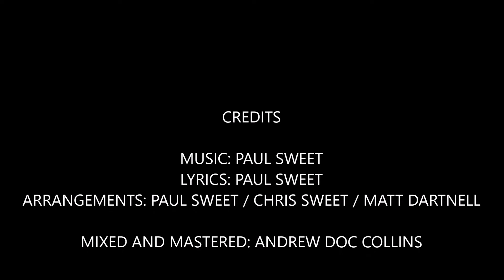10 RUNNING SCARED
Paddy Mullen - Lead Vocals
Paul Sweet - Rhythm / Lead Guitar & Backing Vocals
Regan Mullen - Bass & Backing Vocals
Matt Dartnell - Drums & Backing Vocals

Mixed and Mastered by Andrew Doc Collins

We went back into the studio on the 9th and 16th December 2017 to record our CLASSIC ANTHEMS 10 track demo album.  The feeling within the band at this time was electrifying.

Decibel Shower
18 February at 09:35 ·

Spinning some Sunday morning grooves by FORBIDDEN RIFF at Decibel Towers today.
As underdog warriors from South Devon they throw down some timeless covers on their new 'Classic Anthems' CD alongside a trio of self-penned tunes.
Sound-wise they keep everything to a straightforward NWOBHM approach, with the focus on maintaining a gritty live vibe pulsing through the tunes they crank. Yep, these boys definitely get pleasure from playing metal with their buddies and not letting modern day crap creep into the spirit of the band. Their faith is strong and their education most definitely from the old school.
"Classic anthems" like 'Paranoid', 'Breaking The Law' and 'Killed By Death' sit next to Iron Maiden's 'Holy Smoke', and while the latter might not be considered a true classic it's certainly one of the highlights.
Of their own songs, of which three are included here, 'Running Scared' is the standout number and you can easily imagine Anvil knocking out something like this. But on the other hand 'She's A Big Teaser' makes Pretty Boy Floyd sound like poets laureate! It's a cringe-fest of the highest order and is sure to face accusations of inappropriate lyrical behaviour. Let's put it this way, this song definitely wouldn't be allowed to work for Oxfam!!!
But sticking with the positives 'Classic Anthems' is a nice straightforward serving of classic bangers and mash metal, pure and simple, and it works really well. And while Forbidden Riff may never be a household name as long as there are bands like this doing the rounds rock will never truly be dead.
It's the hearts and souls of lads like Paddy, Paul, Regan and Matt that keep the flame burning and that fact alone deserves some respect.

Go check 'em out at Reverb Nation

Written by Matt Phelps